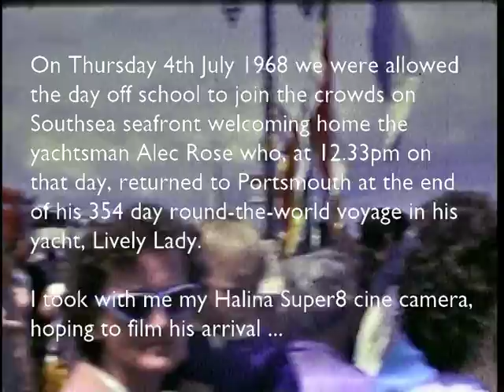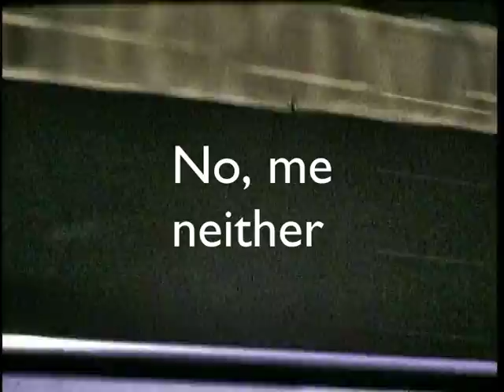Super 8 cine memories [2] Filming Alec Rose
A pretty straightforward transfer from Super 8 to digital video this time, with minimal editing and annotation.  A 'My Life Is My Museum' memory from 4th July 1968.

Sir Alec Rose (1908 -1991) was a nursery owner and fruit merchant in Southsea who, after serving in the Royal Navy during World War II, developed a passion for amateur single-handed sailing. He had taken part in the second single-handed Atlantic race in 1964; and in 1967–68 he circumnavigated the globe single-handedly in his 36-foot cutter Lively Lady, for which he was knighted.

My Halima cine camera in hand, I went to Southsea sea-front to film his return.

The music track features the traditional English folk dance tune "Portsmouth Hornpipe", or simply "Portsmouth", which first appeared in print in the 11th edition of John Playford's «The Dancing Master» in 1701 It was later made famous by composer Ralph Vaughn Williams in 1923 as the second movement of his English Folk Song Suite, subsequently as the signature tune for BBC television series Billy Bunter between 1952 and 1961, and finally by popular musician Mike Oldfield who recorded an arrangement of the tune in 1976. The amateur recording used in this video is of a local musician.